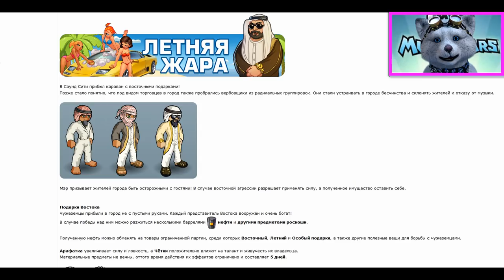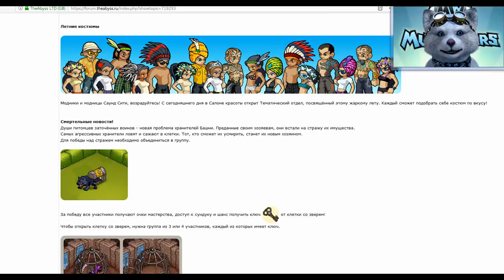Обновление Музвар | Летняя Жара | Новые Подарки | Обновление Башни Смерти